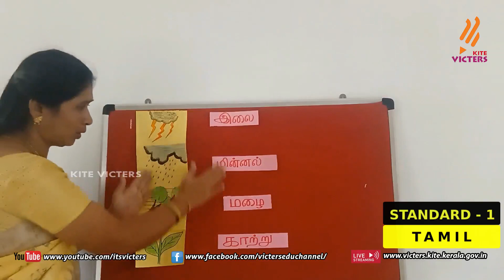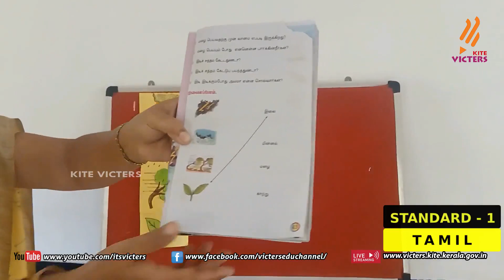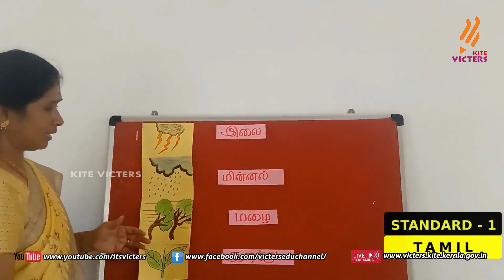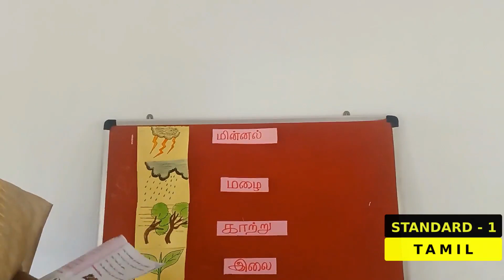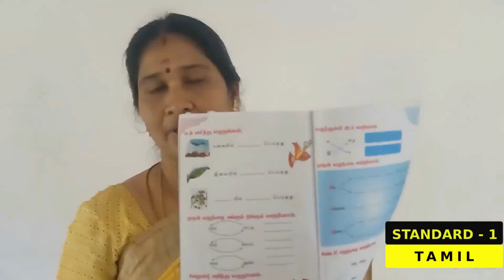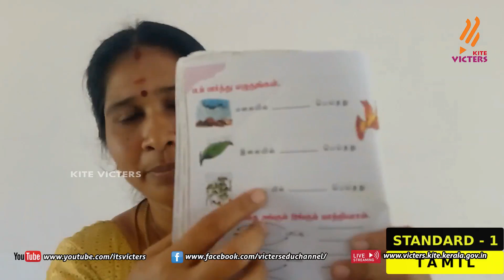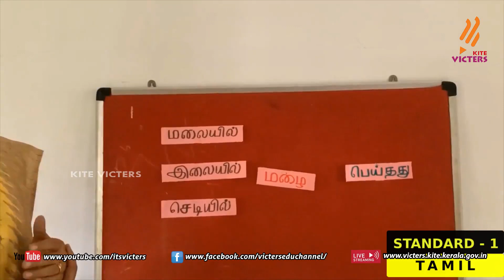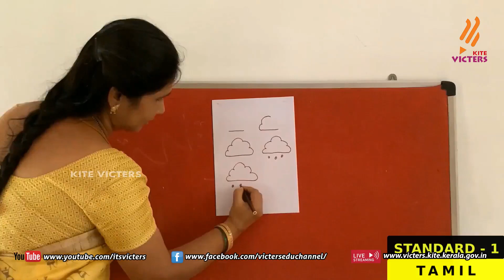KITE Palakkad STD 1 Tamil Episode 33 (First bell Tamil medium - பஸ்ட் பெல்)